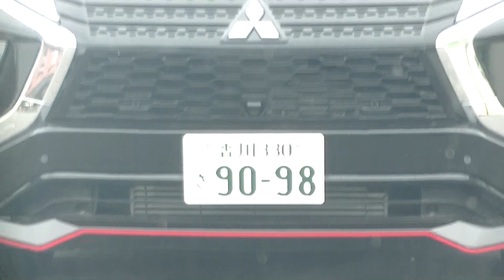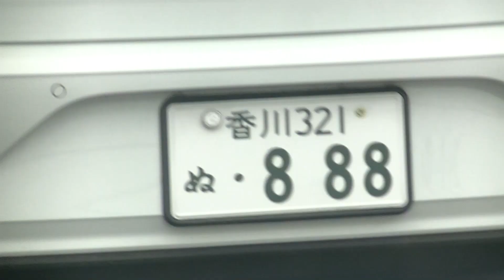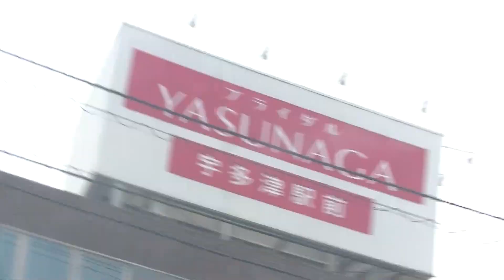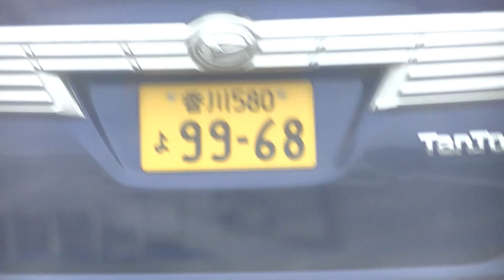スーパーに行くとマツダの車、他県のナンバー、ゾロ目のナンバー見せるために犯罪者がたくさん入って来ました。乃木坂４６の事務所に雇われたクズです。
それ以外のクズの車、50-88、55-90、１１９のプリウス、４６－２９の軽、８２－４３のマツダのワゴン、99-72の車です。